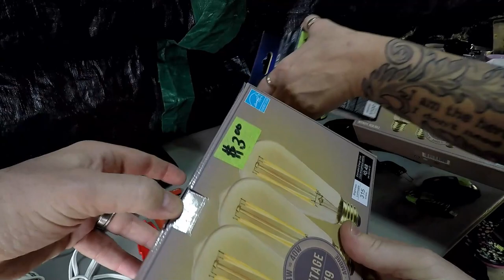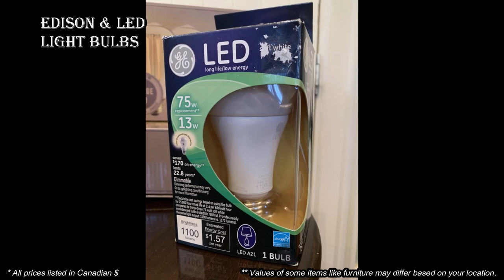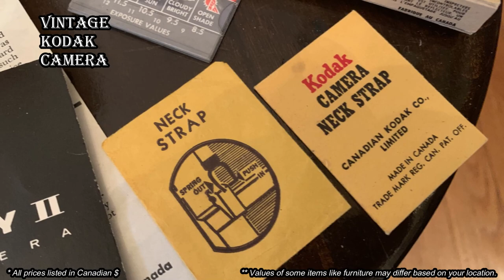Ep384: YOU WON'T BELIEVE THE FINDS AT THIS HUGE TOWN-WIDE GARAGE SALE!!! 🤯🤯🤯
We went to the town of Southey for their annual town-wide sale and it did not disappoint!!!  You won't believe these incredible garage sale finds including vintage and antique collectibles like uranium glass, and a HUGE THICK real solid sterling silver bracelet (It's got to weigh at least an ounce) for an INCREDIBLE price!!!

100% ORIGINAL & EXCLUSIVE DESIGNS!

Bargain Barons
Cornwall Center
Regina SK
S4P-4J7
Canada